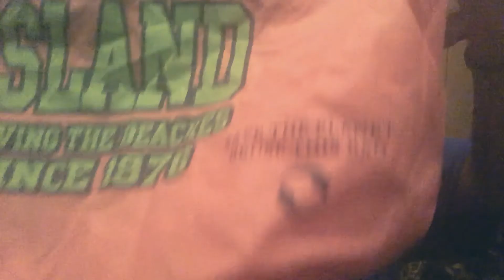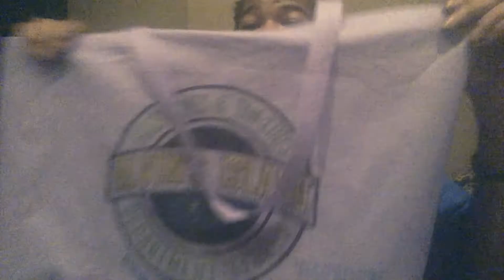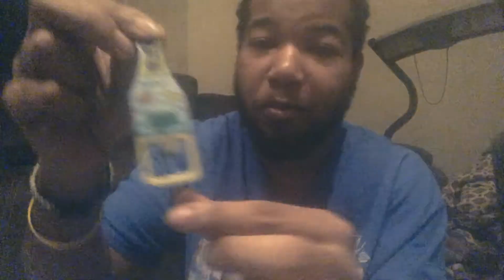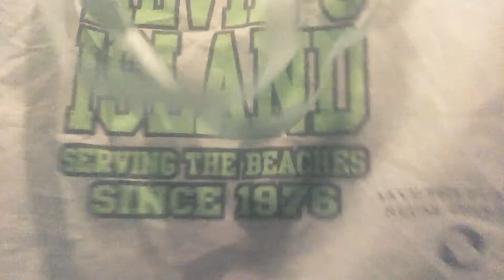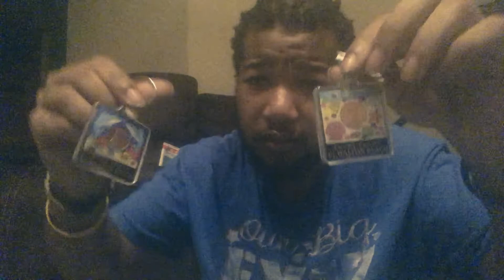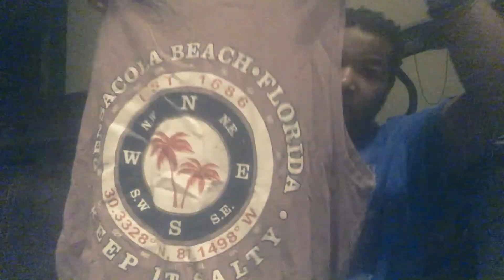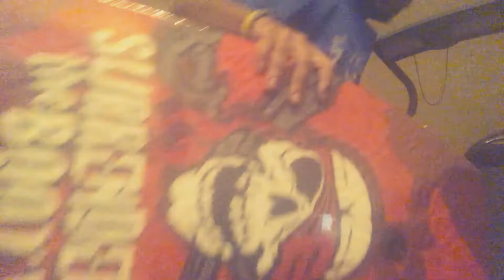2020 Pensacola Fl, Spring Break Haul (Wednesday Bonus Video)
Hello Knightons Welcome to our New Channel Knightonsunite

Sorry for the sub par quality but this war recorded before my phone and camera was fixed, I used my Kindle for this. But anyway that is why this will be a Wednesday Bonus video, Just a little more content for you guys to binge.

Also our Instagram is: Knightonsunite

Lastly dont forget to Pay the Piper.